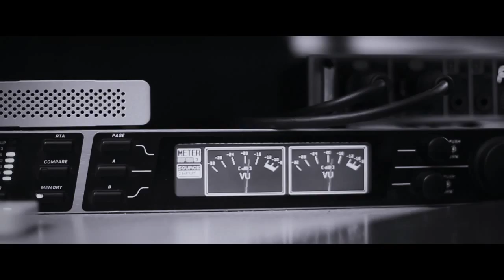Carlos Martins & Pete Kassidy - Maleficent (Teaser)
Carlos Martins & Pete Kassidy are two upcoming producers from the French Riviera. They decided to combine their production skills in the studio and churned out an impressive piece of uplifting melodies, with a crunchy and powerful drop. 'Maleficent', the new Electro House banger from Pool e Music (Electrade Records), grabs directly your attention with its amazing mystical atmosphere!

Video by ZV Production